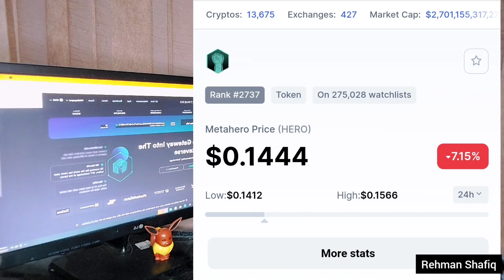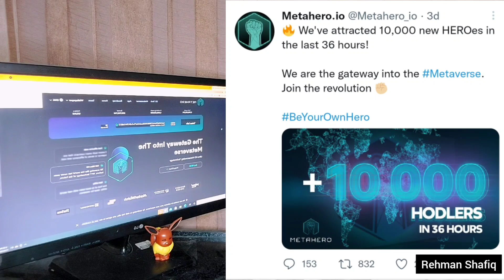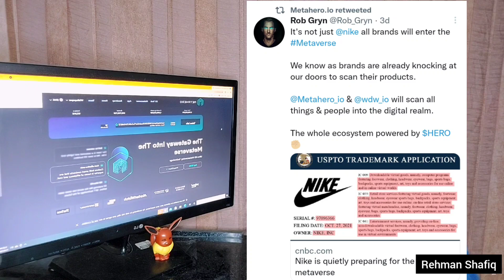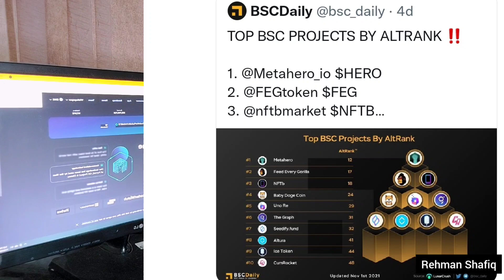Metahero Gateway To Metaverse | Metahero Crossing New Heights Soon | Metahero Price Prediction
MetaHero is being a key to the Metaverse here because of the Scanners they are working on Metahero with this technology is a gateway to the Metaverse which seems like the future.